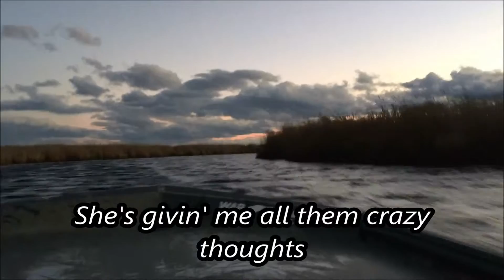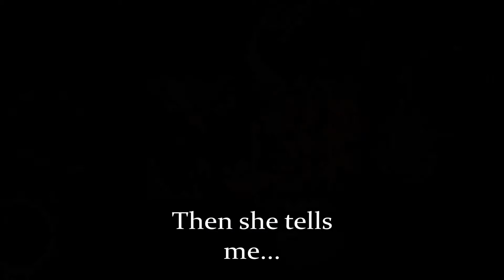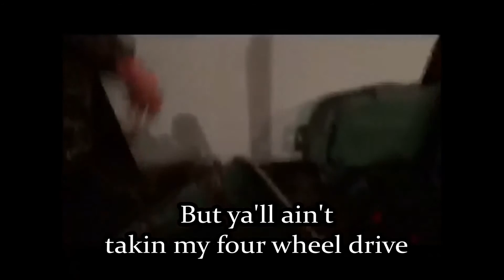Me and Banquo -Timmy Cash